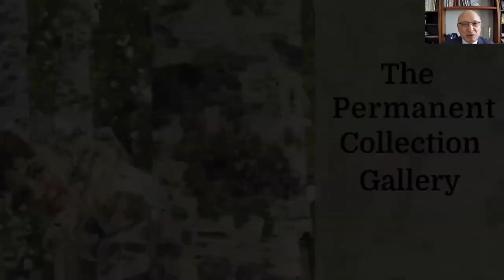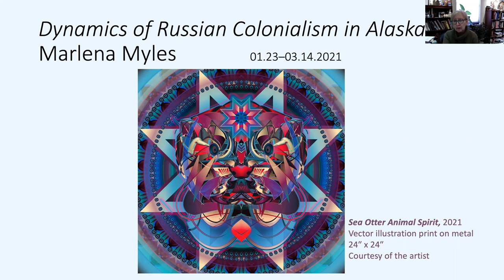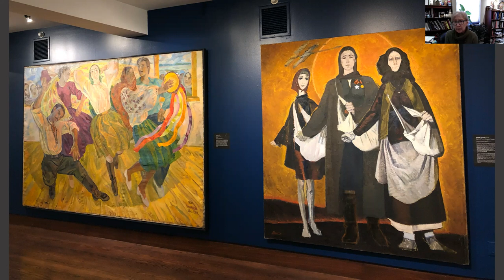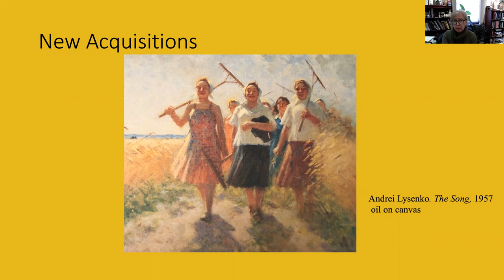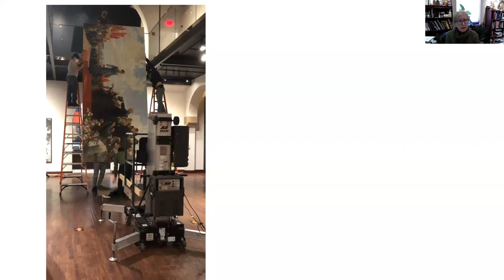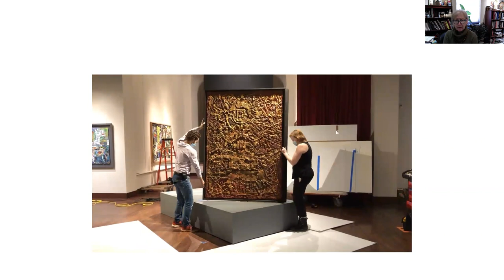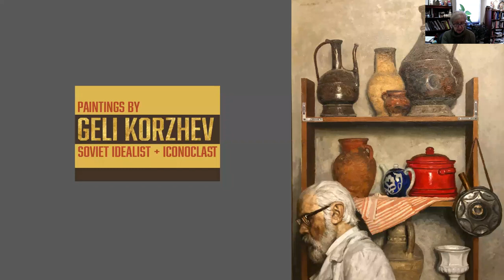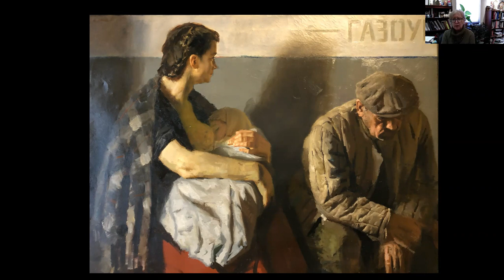Virtual Grand Opening - TMORA's Spring 2021 Exhibitions Unveiled!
Enjoy this virtual opening of three new exhibitions in our galleries – all of which were installed in February 2021.  This remarkable transformation of our galleries calls for a celebration with Chief Curator Dr. Masha Zavialova, Executive Director & President Mark J. Meister, and Director of Public Programs Michelle Massey.

During this virtual event, you’ll have the opportunity to glimpse each new gallery and listen to insightful commentary by Dr. Zavialova.